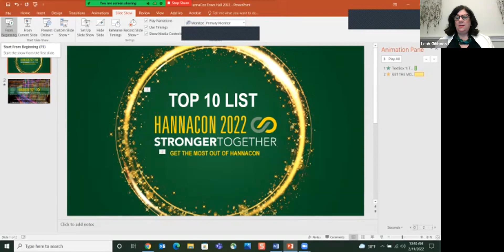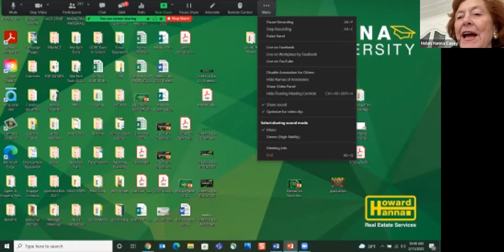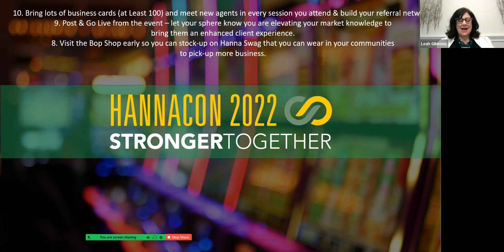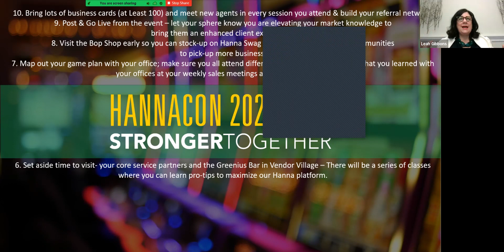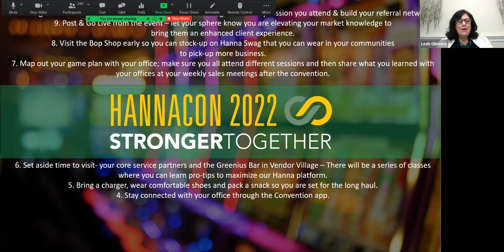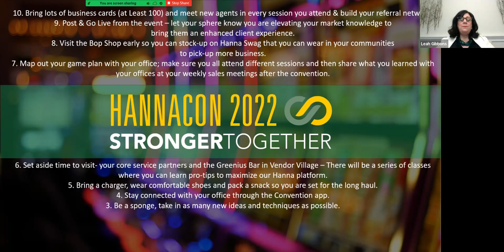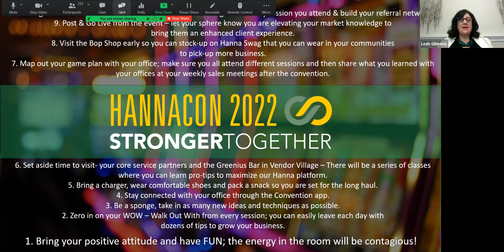All About HannaCon! Hoby Friday Town Hall - February 11th